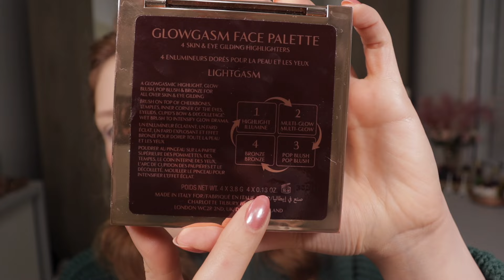MAKE GLAM com paleta I NEED A NUDE PALETTE *NATASHA DENONA*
PRODUTOS UTILIZADOS:
-BASE BRUNA TAVARES F30 E F40
-CORRETIVO NATURA UNA CLARO 20
-CORRETIVO SHEGLAM WIPPED CREAM
-PALETA FACIAL CLOWGASM CHARLOTTE TILBURY
-BLUSH MISLYN 25
-PÓ SOLTO NATHALIA CAPELO CLAIR 1.0
-PALETA DE SOMBRA I NEED A NUDE PALETTE NATASHA DENONA
-LÁPIS TATTO STUDIO BROWN MAYBELLINE
-CILIOS POSTIÇOS 3DX08
-BATOM SUN BAKED ABH

Aproveita e vai lá seguir no Instagram e Tiktok!!

"Porque sou eu que conheço os planos que tenho para vocês', diz o Senhor, 'planos de fazê-los prosperar e não de causar dano, planos de dar a vocês esperança e um futuro."
- Jeremias 29:11 -